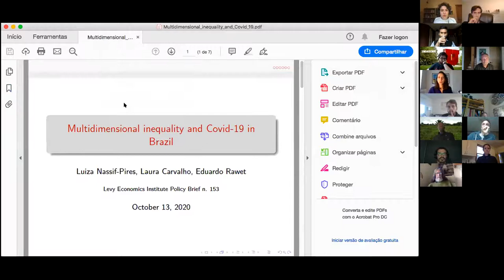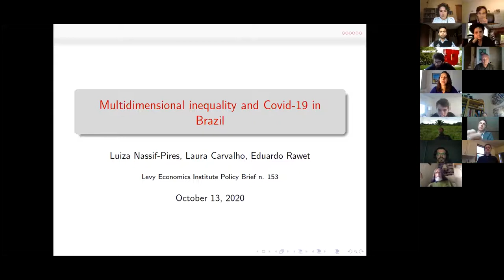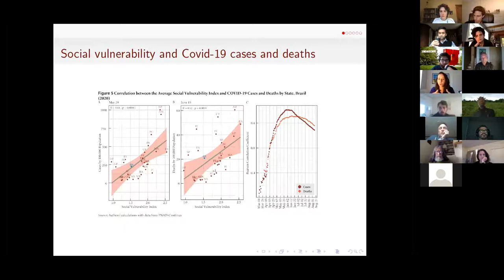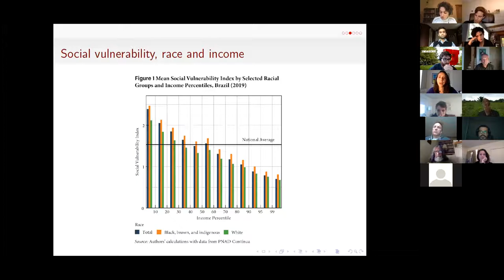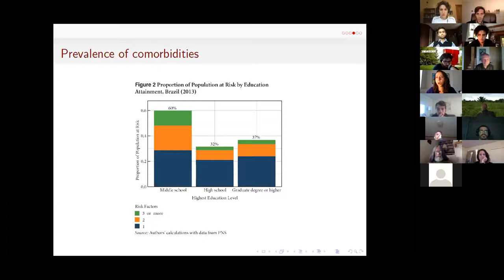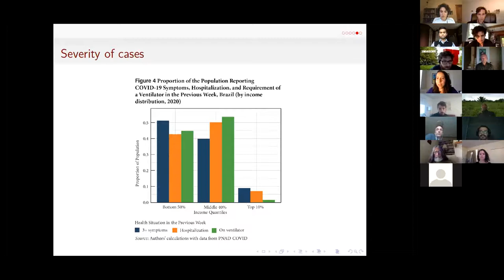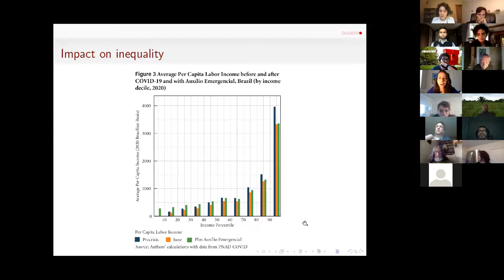Laura Carvalho: Multidimensional Inequalities and COVID-19 in Brazil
Laura Carvalho, Associate Professor of Economics at the University of São Paulo, is the author of the best-selling book "Valsa Brasileira: do boom ao caos econômico" on the rise and fall of the Brazilian economy, and  of a forthcoming book on the political economy of COVID-19 in Brazil. She researches the relationship between economic growth and income distribution and has served as a columnist  for the Brazilian newspaper Folha de S. Paulo. Professor Carvalho will share her analysis of how stark inequalities along racial, regional, and class lines account for why the pandemic has had such a damaging impact on Brazil.